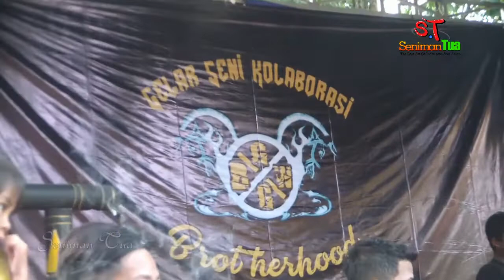Gadis ini tak sadar saat melakukan ini - rewo rewo 2018